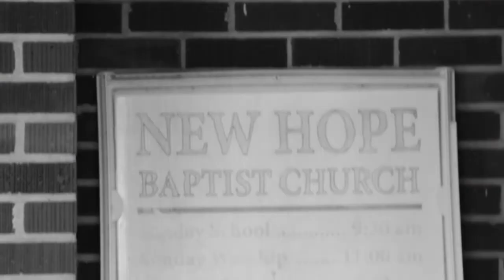EXCLUSIVE!!! closer to the end-PETEY P.